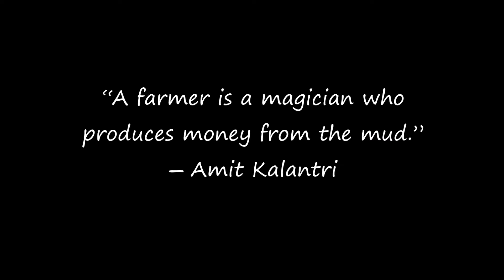cup of coffee 474---Haaaayyyyy!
Farm humor...heeheehee